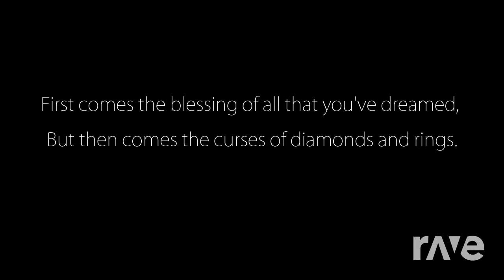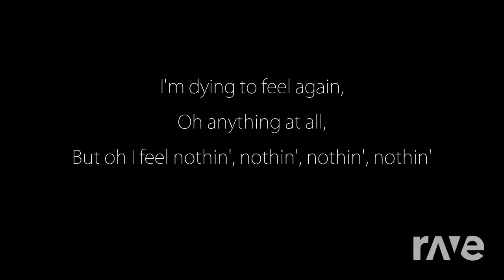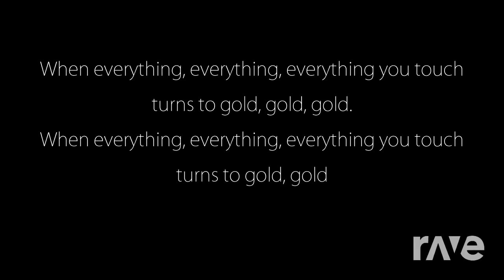Gold Cry - Imagine Dragons & Imagine Dragons - Topic | RaveDj